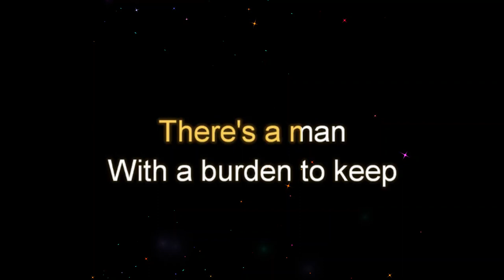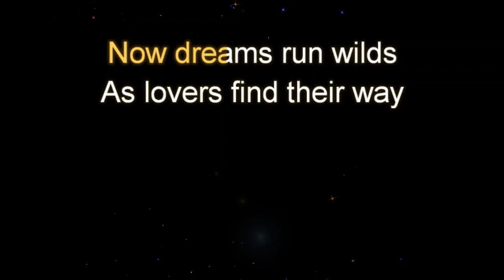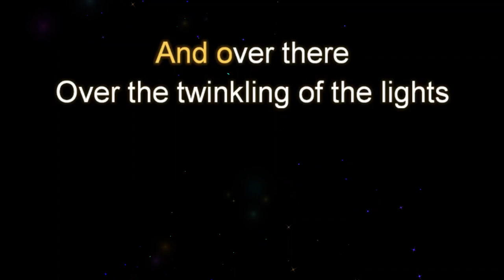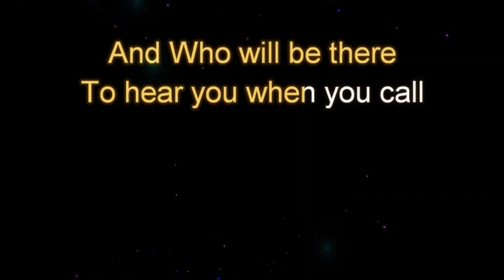Beauty and Madness by Fra Lippo Lippi Female Key Karaoke